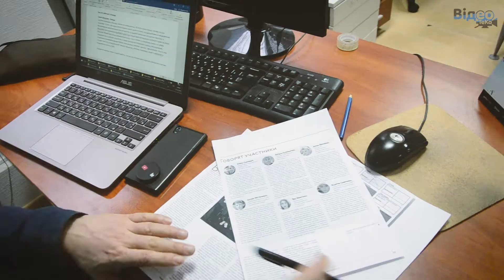Олександр Крамаренко в проекті «Журналістика незалежної України: перші 25 років». ТИЗЕР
Як тільки люди почнуть нормально заробляти і купувати більше товарів, збільшаться рекламні бюджети, відтак у ЗМІ з’являться гроші, і медіапродукт стане якіснішим, – переконаний професіонал, який займається економічною журналістикою з часів перебудови. Дивіться тизер інтерв’ю головного редактора журналу «Гроші» Олександра Крамаренка.